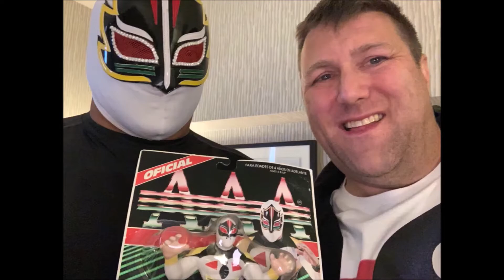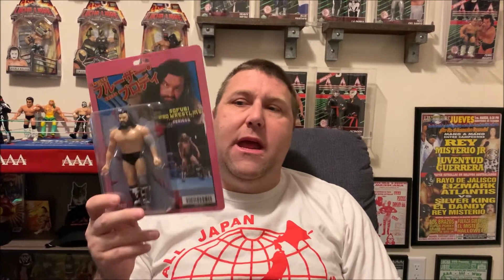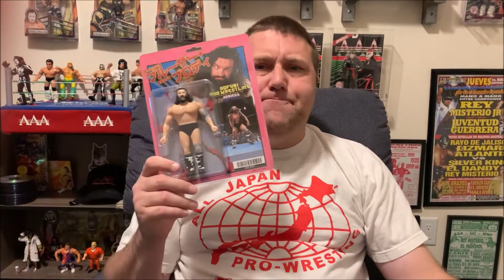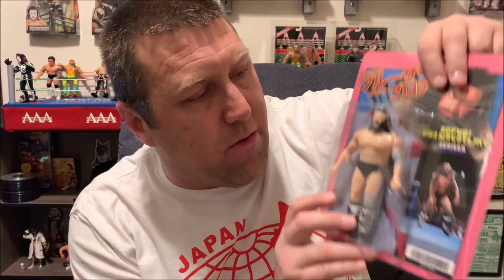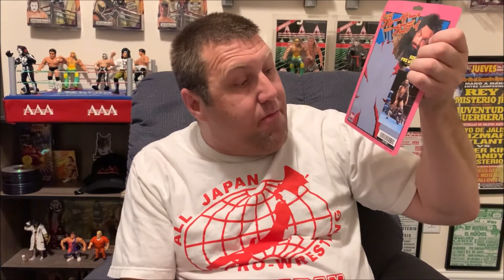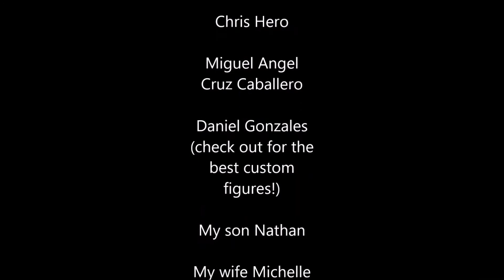LIBERTAD! Freeing the 2020 Sofubi Pro Wrestling Series 2 Bruiser Brody